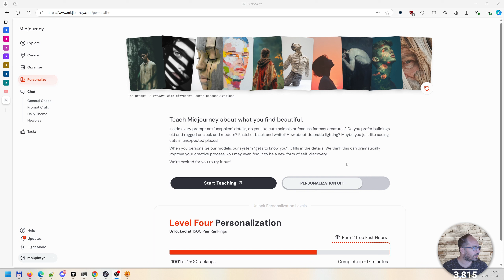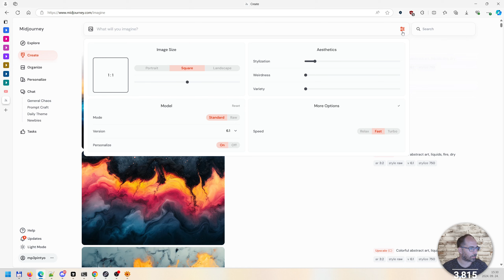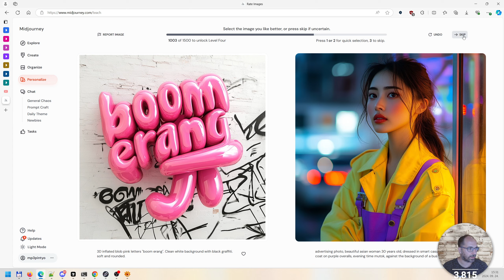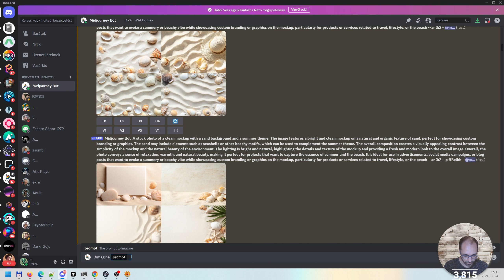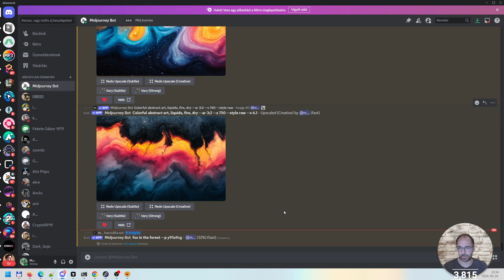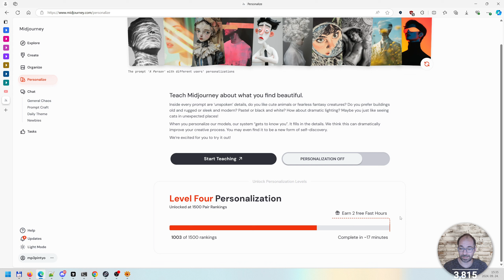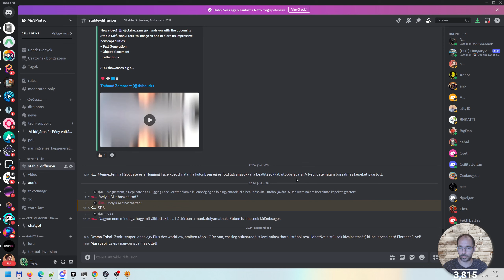A Midjourneyben minden eddiginél könnyebben alakíthatjuk a képeinket a saját stílusunkra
A Midjourney hozzáadta a személyreszabás menüpontot a weboldalhoz amivel minden eddiginél könnyebben alakíthatjuk a képeinket a saját stílusunkra amit kedvelünk. Ha még nem szabtad testre a Midjourney-t, mindenképp tedd meg. Sokkal jobb lesz tőle. Sokkal jobb. Most már könnyebb is. Csak menjünk a személyre szabás menübe, és kattints a "tanítás indítása" gombra. Hozzáadtak egy kis szintlépő rendszert is, ami folyamatosan motivál, hogy folytasd. Elindítjuk a tanítást, és csak ki kell választani, melyik kép tetszik jobban a kettő közül. Nem kell túlságosan válogatósnak lenni, csak azt válasszuk, amelyik esztétikailag jobban tetszik. Ha egyik sem tetszik, jobb felül a skip-re kattintva átugorhatjuk. Csak végig kell menni a képeken, kiválasztani a kedvenceinket, és a Midjourney elkezd tanulni... A Midjourney elkezdi megtanulni, mik a preferenciáink és személyre szabja a modellt. Minden utasításunkkal jobb lesz tőle. Csak csinálni kell. Ha eljutunk 200 képhez, már nagyon jó. Ha körülbelül 1000-ig jutunk, már igazán jó lesz.